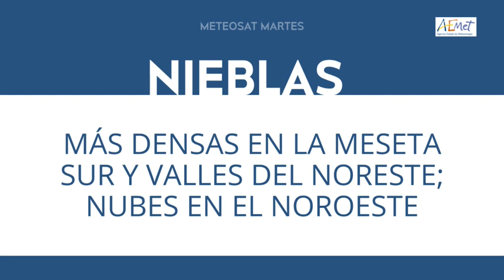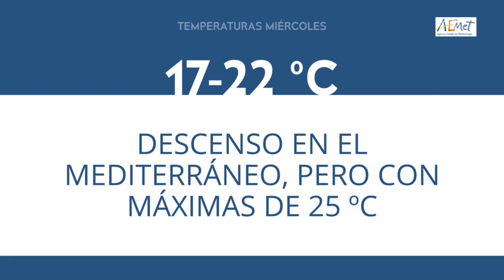El Magazine de Biosfera | 14/11/2023)